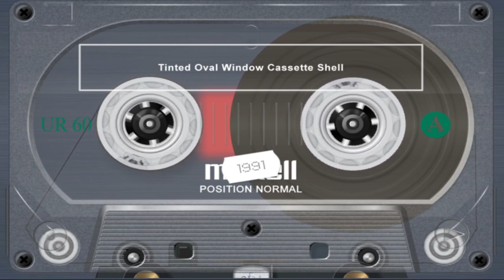Johnny And The Roccos - Tight Dress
Released in Sweden 1989 on Vinyl LP
Johnny And The Roccos - I Feel Like Rockin'
Rockabilly